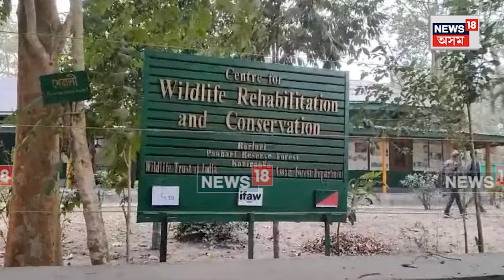Kaziranga Flood 2024 | কাজিৰঙা ৰাষ্ট্ৰীয় উদ্যানত বানৰ সময়ছোৱাত ১২০টা বন্যপ্ৰাণী উদ্ধাৰ | N18V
লগতে চাওঁক দিনটোৰ বহু গুৰুত্বপূৰ্ণ খবৰ